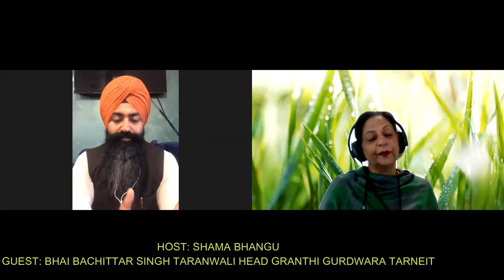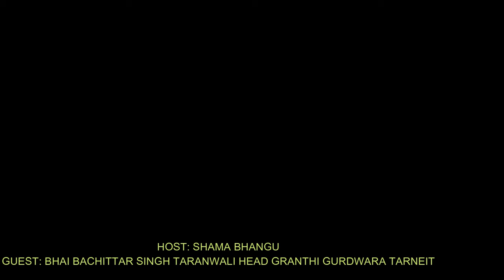VISAKHI SPECIAL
VISAKHI SPECIAL WITH BHAI BACHITTAR SINGH - HEAD GRANTHI TARNEIT GURDWARS